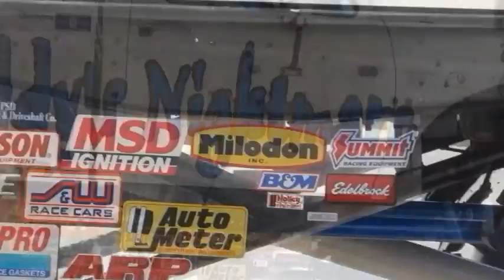Jamie's Dream Team - Matthew's Dream Monster Truck Ride - July 24, 2013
Matthew's Dream was to ride in a Monster Truck

The mission of Jamie's Dream Team is to lift the spirits of those suffering from, and ease the burden caused by, serious illness, injury, disability or trauma.

The purpose of Jamie's Dream Team is to provide assistance and/or make distributions to or on behalf of qualifying individuals who are handicapped, disabled, terminally ill, severely injured or suffering from a serious medical condition, disease, or trauma.

Jamie's Dream Team is a nonprofit corporation organized and existing under the laws of the Commonwealth of Pennsylvania. The corporation was organized on November 21, 2005. Jamie's Dream Team is considered a public charity by the Internal Revenue Service, and it is exempt from federal income tax under Section 501(c)(3) of the Internal Revenue Code.